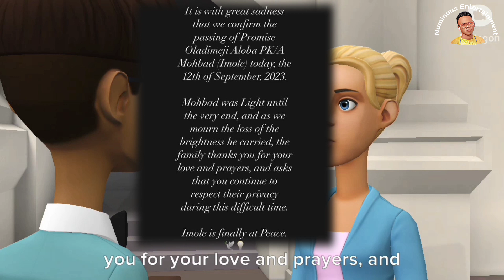R.I.P. Mohbad Died